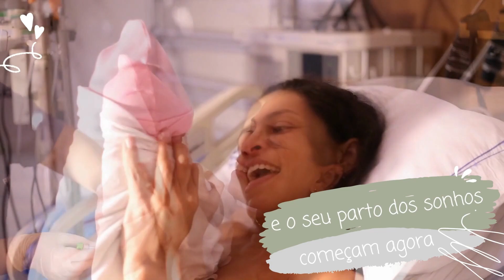5 ERROS que as grávidas NÃO devem cometer para ter um PARTO NORMAL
Está gestante e pretende ter um parto normal??? Então esse vídeo é para você!

Nele eu vou explicar cinco pontos que são fundamentais para que o seu parto normal aconteça e que portanto você não pode errar. Caso fique alguma dúvida, deixe nos comentários!

Aproveita e compartilha com as amigas gestantes que também estão precisando de ajuda!